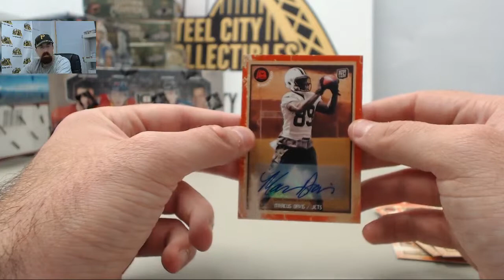2013 Topps Turkey Red Football LIVE Box Break